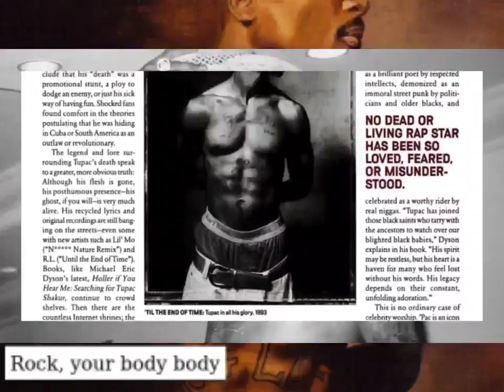2Pac - Let Em Have It (OG)(HQ 3D Arena Effects)(HD Audio Surround Sound Bass Boost)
On August 18, 1993, Tupac shot one of the most memorable photo session with photographer Danny Clinch in New York.

“There’s a session that everybody always asks me about with Tupac Shakur in 1993. I shot a lot of hip hop back in the day and there was always a really big entourage if you were doing an album packaging or editorial. It was always a lot of people – way more than necessary.
“Then I got the assignment from Rolling Stone to shoot Tupac. And I was excited about it, really excited about getting a Rolling Stone shoot. Even though they told me the photo was only going to run over a quarter-page, I was envisioning a Rolling Stone cover. At the time, I was not only doing really loose, documentary-style photography I had also taken this old 4×5 camera, which is a very slow portrait-style camera. So I decided to really concentrate on that.
“So Tupac shows up – with just one guy. And he was really excited about being photographed. He was really professional. He showed up on time, ready to go, and had bought a couple of different shirts and a Thug Life jacket. We got started shooting a few photographs. He was really intrigued by this big old-view camera where you put the hood over your head and you get in there. It’s a slow process. He was super photogenic and the camera loved him.
“At one point he said, ‘Let me change it up,’ and he took his shirt off and you could see all his tattoos – the Thug Life tattoo and the scars on his chest. I don’t think I would have ever asked him to take off his shirt. Collaboration can be a small part of a session, but it can really make a big difference, and he was really into it. So we started to shoot with the shirt off, which for me, became the epic photo. They ran the photo as a quarter-page. Then three years later, he’s killed and that photo wound up on the cover of Rolling Stone.”

2Pac – Let Em Have It (OG Version 2) feat. Storm & Val Young
2Pac – Let Em Have It (OG Version 1) feat. Storm & Val Young
Date: July 10, 1996
Producer: LT Hutton
Studio: Can-Am Studios, Tarzana, California
Samples: Treacherous Three – The Body Rock

Featuring: Val Young & Storm
Produced By: L.T. Hutton
Written By: Val Young, Storm & 2Pac
Release Date: 1996
Recorded At: Can Am Studio, Tarzana, California
Samples: Treacherous Three – Body Rock
Remixed By: 2Pac (Ft. Lisa "Left Eye" Lopes) – Let Em Have It (Committee Mix)